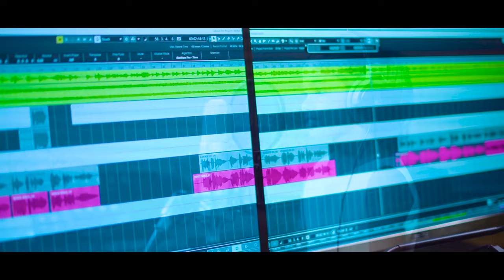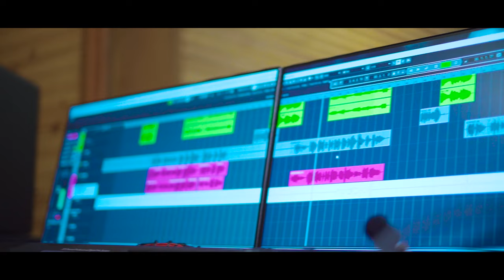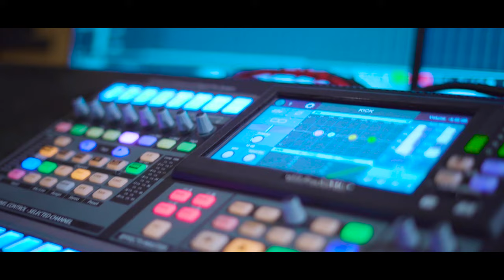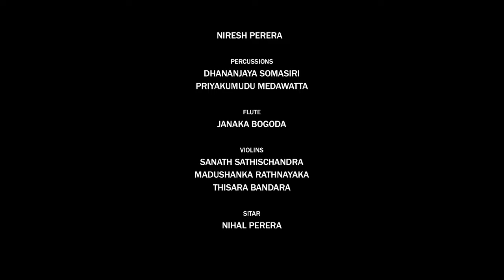Adath Hawasata | Puravi Rasogha | Official MV | Music by Darshana Wickramatunga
අදත් හවසට එන්න
නොවැරදීම එන්න
ඊයේ වගේ අපි ඔට්ටු තියමුද
පිදුරු ගොඩ උඩ පිණුම් ගහමුද
අම්මගෙන් ගුටි කෑම මතකද

නියර අයිනේ දොලේ පීනන
පාට පාටැති පුංචි දඟ මාළුවෝ
ඊයේ වාගේ ඉන්නවා ඇති
අදත් හවසට අපි ඒවි දැයි මග බලා

සැන්දෑ අහසේ වළාකුළු අර
පාවෙනා හැටි නේක හැඩතල මවා
කතා කරනා තරු ගනින්නට
යාලුවෙ මගේ අදත් එනවද ඔයා

Adath Hawasata Enna
Artist: Puravi Rasogha Wickramatunga
Lyrics: Gilhan Maddumage

Orchestra
Lead Guitar : Mahinda Bandara
Base Guitar: Sangeeth Wickramasinghe
Rhythm Guitar: Mahendra Pasquel
Key Boards: Tharindu Jayathilake | Pahan Sandeepa
Drums: Niresh Perera
Percussion: Dhananjaya Somasiri | Priyakumudu Medawatta
Flute : Janaka Bogoda